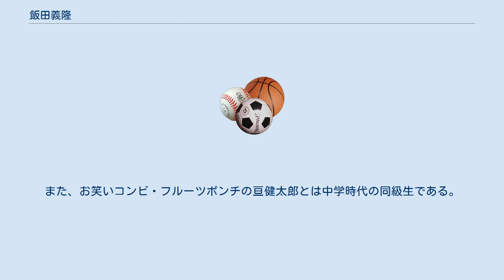飯田義隆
飯田義隆（いいだ　よしたか、1980年12月5日 - ）は神奈川県横浜市金沢区出身。
セパタクロー日本代表選手、ポジションはサーバー。
 横浜市立金沢中学校、神奈川県立氷取沢高等学校、亜細亜大学卒業。
 幼少時、兄の影響を受けサッカーを始める。
中学入学時、100名近い応募者の中から日産FC（現・横浜F・マリノス）Jrユースセレクションに合格。
Jrユースチームに加入するも途中、方向性の違いから地元中学のサッカー部に転部。
高校でもチームの中心選手として活躍。
亜細亜大学入学時、同大学において当時コーチを務めていた日本代表エースアタッカーである寺本進とセパタクローに出会う。
 全日本学生選手権において優勝を飾るなど期待のホープとして成長し、2002年アジア競技大会（韓国・釜山）にてセパタクロー日本代表チーム最年少として選出、銅メダル獲得に貢献。
2006年アジア競技大会（カタール・ドーハ）においても日本代表の中心選手として選出され、2010年アジア競技大会（広州） チーム戦銅メダルを獲得。
 2011年の世界選手権を機に代表を引退し、代表コーチ就任。
 セパタクロー日本代表・山田昌寛は高校サッカー部時代の後輩である。
また、お笑いコンビ・フルーツポンチの亘健太郎とは中学時代の同級生である。